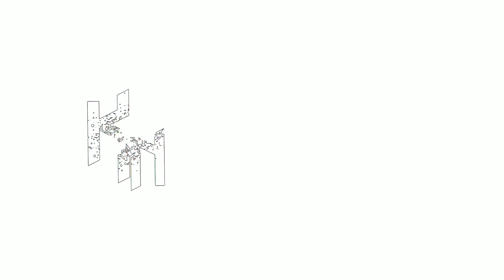Alzion - I NEED YOU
▷Track: I NEED YOU
▷Artist: Alzion
▷Genre: Hardstyle / Melodic Hardstyle
▷Year: 2020
▷Quality: 320Kbs

            •KuroNattion Comunnity English•
                            •KuroNattion•
‌Mi WhatsApp💁: